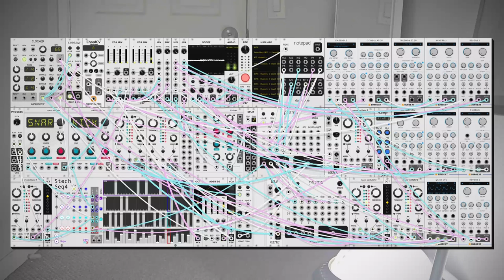dawn bree - i never have the right words (modular synth ambient)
i'm really happy with how the synth voices sound across this one. i really couldn't tell you what i've changed exactly to get to this point, but after you do something a few hundred times, i guess you get better at it. sometimes i think i should use other synth voices than the mutable instruments ones, but they are just so good, its hard to get away from them.

i'm getting more adventurous with song structure these days. it's a lot of fun being able to move multiple sliders at once, its really changed the type of music i make. it is interesting to think about how drastically the tools we have at hand change the type of art that gets made. without my dawn bree modules these would sound completely different and i think that's also true of all of the smaller decisions and parts that i put together to make these. the longer i do this, the more i realize how small a part i play in the things i create. shaped by context and history and tools and timing and mood from day to day, a fun little collaboration with the universe.

progression today is a sort of weird I-VI-III, which i don't think i can justify outside of chromatic mediants, the modal interchange on the tonic could work as an explanation as originally i had a modulation in the key down to the minor root chord near the end, but i think it sounds better with the all major set up here. anyways i hope you like this one, let me know what you think! :)